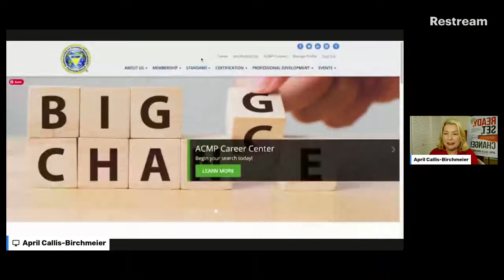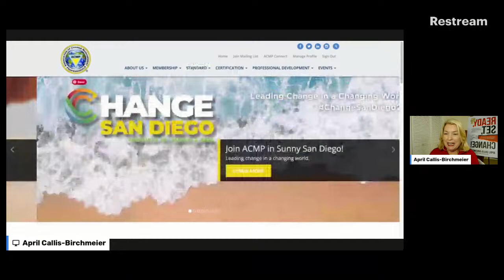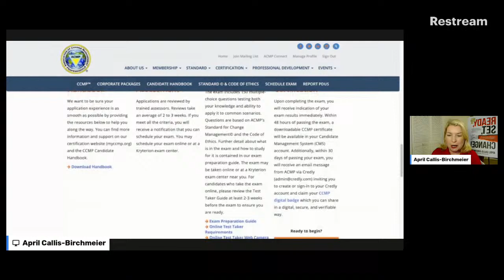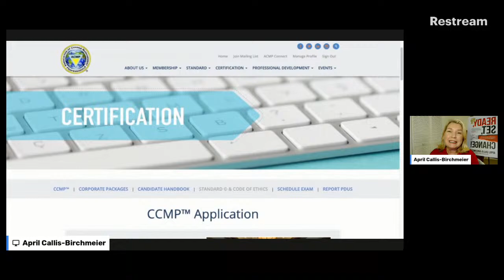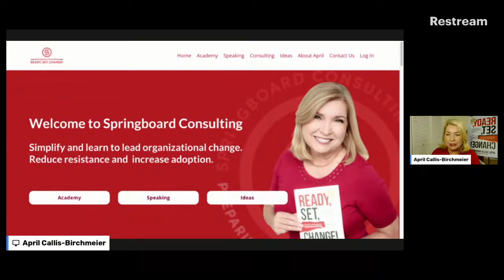What is the CCMP - Certified Change Management Professional Designation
Everything you've always wanted to know about the CCMP